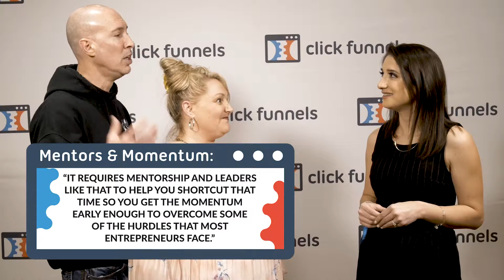How this Coaching Businesses Helped Saved More than Ten Thousand Marriages